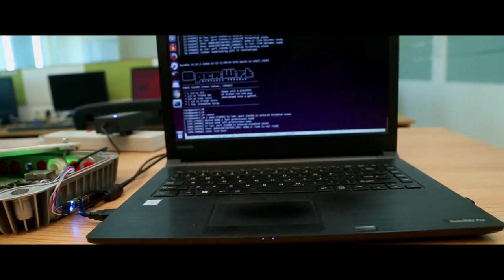Equal Rating Innovation Challenge: Semifinalist "Gram Marg"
In October 2016, Mozilla launched its Equal Rating Innovation Challenge We called entrepreneurs, designers, researchers, and innovators from all over the world to propose novel and scalable solutions to provide affordable access to the full diversity of the open Internet. From over 100 submission from 27 countries around the world, 5 teams were selected as semifinalists and received expert mentorship from Mozilla experts to hone their concepts.

We proudly present a mini-documentary of semifinalist project “Gram Marg Solution for Rural Broadband” (India), an open source low-cost hardware prototype utilizing Television White Spectrum to provide affordable access to rural communities. This video was created during the Equal Rating Innovation Challenge.

Team leader: Prof Abhay Karandikar